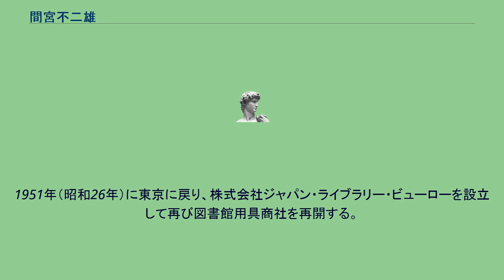間宮不二雄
間宮 不二雄（まみや ふじお、1890年（明治23年）6月26日 - 1970年（昭和45年）10月24日）は、日本の実業家。
日本で最初の図書館用具商社を開く。
東京市本郷区（現在の東京都文京区）の旧旗本の家に生まれる。
生母はいわゆる「未婚の母」であったために、戸籍上は実の祖父母の5男として記録されている。
東京高等師範学校付属小学校（現在の筑波大学附属小学校）高等科卒業後、家運が傾いたために書籍販売業の丸善に丁稚として入社する。
24歳の時、担当していたタイプライターの構造を学ぶために東京府立工芸学校（現在の東京都立工芸高等学校）の夜学に通う。
だが、会社側は丁稚上がりの間宮の能力を正当に評価しなかった。
夜学の卒業式の日、来賓である黒澤商会社長の黒澤貞次郎がその能力を惜しんでアメリカ留学を薦めて費用の寄付を申し出た。
1915年（大正4年）に丸善を退社した間宮は1年間アメリカに留学して、図書館の重要性に気付いた間宮は日本における図書館の増加を確信して図書館用具の販売を行う企業を作る構想を抱いて帰国、恩人である黒澤の下で働きながら構想実現の準備を進めた。
1921年（大正10年）に当時図書館活動が盛んであった大阪に日本で最初の図書館専門商社である合資会社間宮商店を開いた。
図書館員らによって1927年に結成された青年図書館員連盟に創設メンバーとして参加して司書達と共に目録や施設の改良などを企画した。
また、社員にも商品を理解させるために司書並みの知識を求め、社員の中から後に日本十進分類法を生み出した森清を輩出した。
間宮も日本十進分類法の普及に協力している。
また、欧米の図書館学を中心とした書籍2,000冊を蒐集して「間宮文庫」と命名して図書館員の研究に資した。
だが、1945年（昭和20年）3月14日、大阪市を襲った空襲（大阪大空襲）によって間宮は自宅・社屋、そして間宮文庫をすべて焼き払われ、間宮商店は事実上消滅した。
間宮は母である間宮八重が農場を経営する北海道十勝郡浦幌村に疎開した。
間宮は村の要請で農業協同組合の参事をつとめ、開村50周年の村史編纂に加わった。
また、戦後GHQが漢字全廃政策に絡んで出版・書籍の欧米化を図るために日本十進分類法を廃してデューイ十進分類法を導入しようとした際に、国家公務員（国立国会図書館職員）である森に代わって方針撤回の交渉にあたっている。
1951年（昭和26年）に東京に戻り、株式会社ジャパン・ライブラリー・ビューローを設立して再び図書館用具商社を再開する。
社長を退いた後は図書館員養成所の講師などを務めた。
晩年は藍綬褒章・勲四等瑞宝章などを受章した。
戦後、再興した間宮文庫の蔵書が晩年に村上清造を通じて富山県立図書館に寄贈されている。